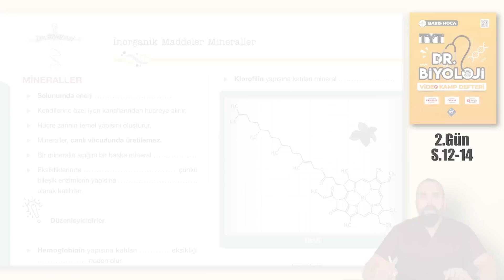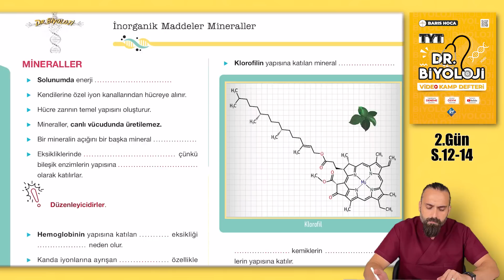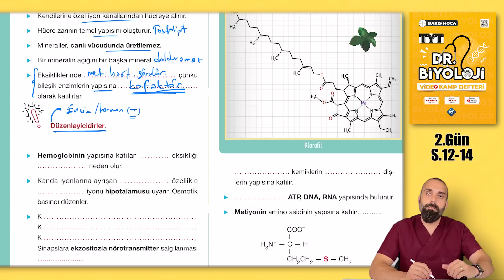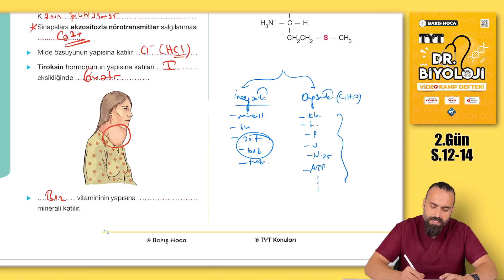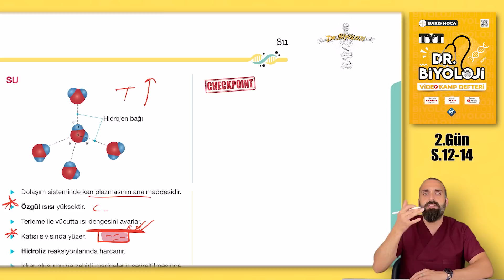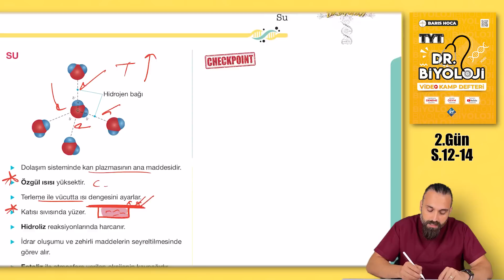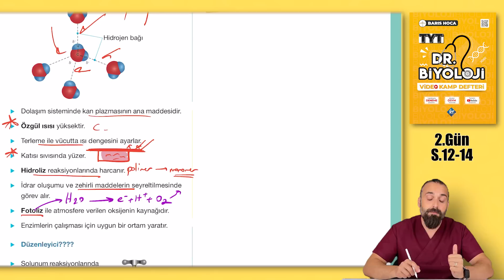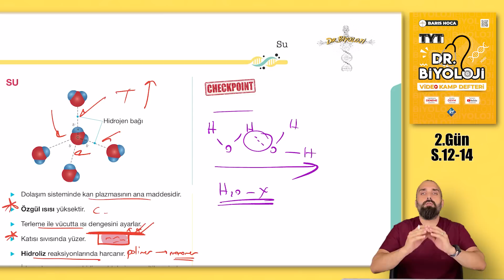2-İnorganik Maddeler TYT Biyoloji Kampı Konu Anlatımı/ 9.Sınıf 2023 Tayfa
TYT Biyoloji Kampı. 9. Sınıf konusu İnorganik Madde, YKS 2023 İnorganik Maddeler

2. VİDEONUN İÇERİĞİ
00:22 Mineraller
09:54 su
18:37 Asit Baz
19:30 Tuz